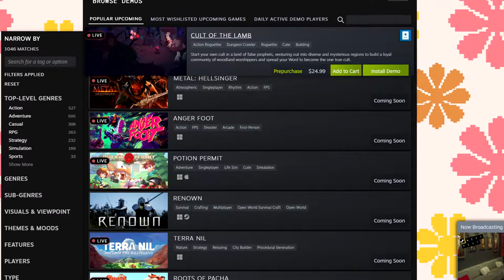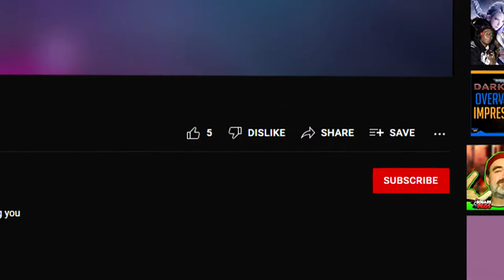AMAZING Upcoming Indie Games! | Steam Next Fest June 2022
-Video Chapters-
00:00 - Introduction
02:03 - Honorable Mentions
03:10 - Metal: Hellsinger
05:46 - Master Key
07:15 - Cult of the Lamb
09:01 - Melatonin
10:51 - Deadlink
12:37 - Goodbye World
14:19 - There Is No Light
18:36 - Potion Permit
20:19 - Naiad
21:59 - Power Chord
25:04 - Outro

Charcter Art by- KingKatbird
Outro: EVEN - Electroswing Revival Remix